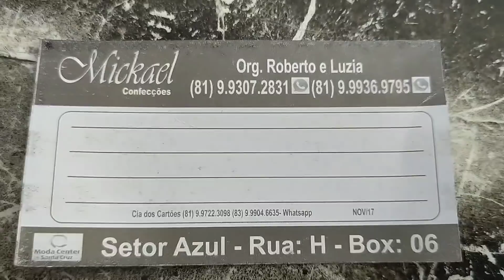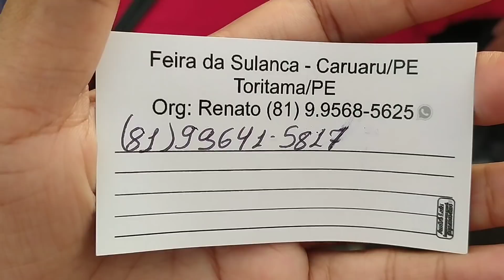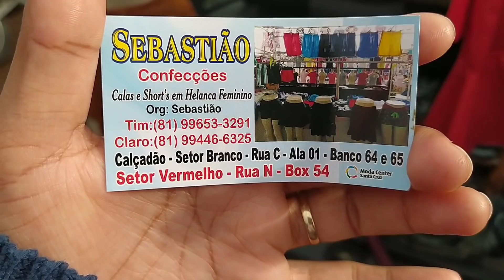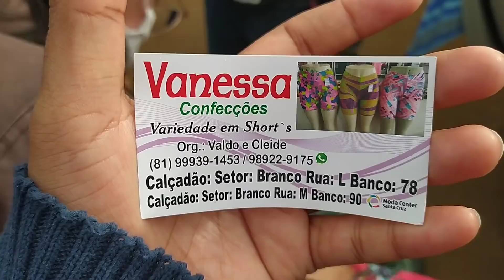PESQUISAS EM TEMPO REAL ROUPAS A PARTIR DE 3 POR 10 😲 FEIRA SANTA CRUZ PERNAMBUCO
OII MEUS AMORES TUDO DE BOA ESPERO QUE SIM AGRADEÇO MUITO A TODOS QUE ESTAR COMPARTILHANDO NOSSOS VÍDEOS RUMO AOS 74K